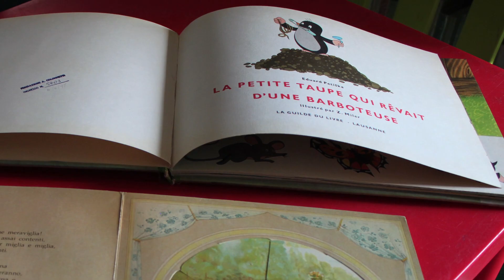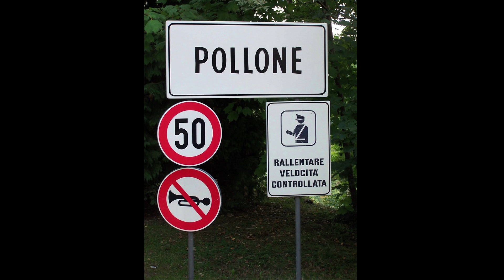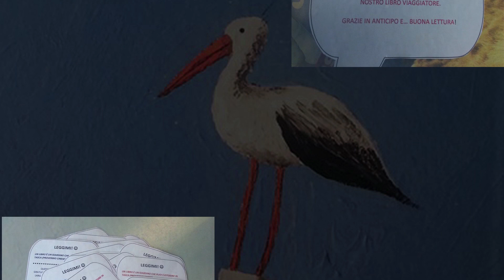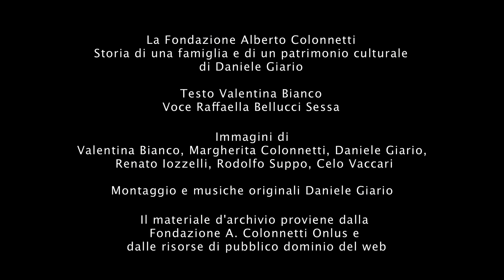La Fondazione Alberto Colonnetti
Video istituzionale della Fondazione Colonnetti